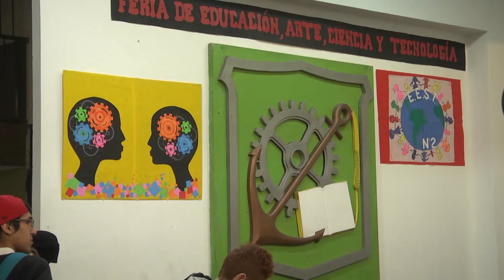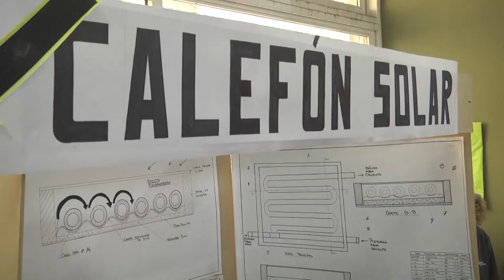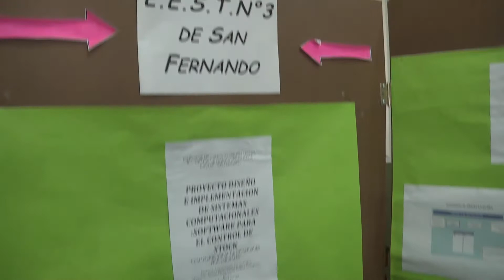San Fernando fue sede de la Feria de Educación, Arte, Ciencia y Tecnología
Alumnos de escuelas de la región presentaron sus proyectos en la Escuela Técnica N°2 y el Municipio decidió financiar una trituradora para desechos plásticos y orgánicos del colegio anfitrión: “Creemos en lo que hacen los chicos y sus docentes, y es importante para el reciclado que hacemos en la ciudad”, explicó la Secretaria Alicia Aparicio.